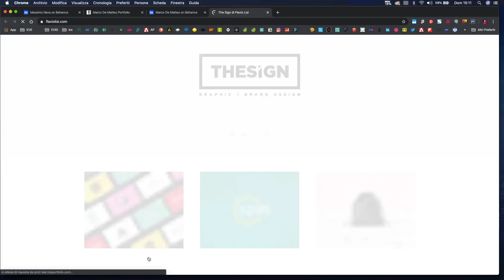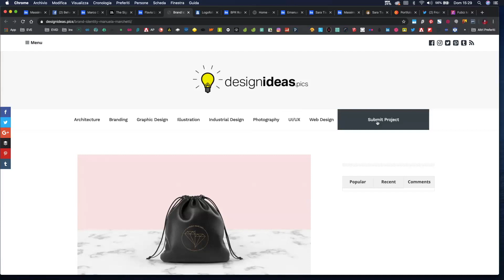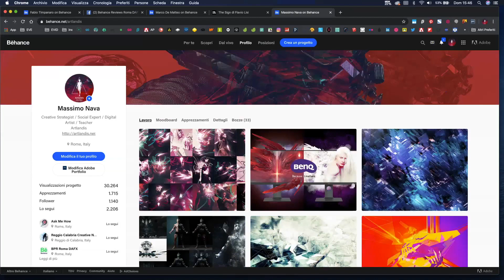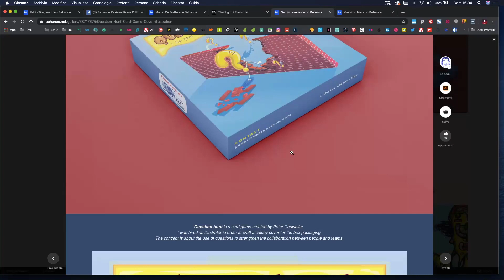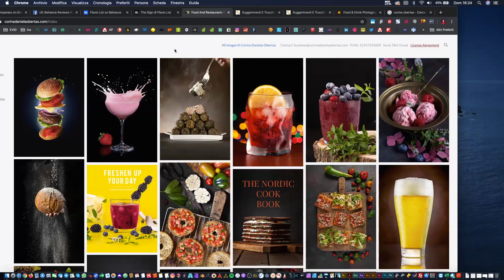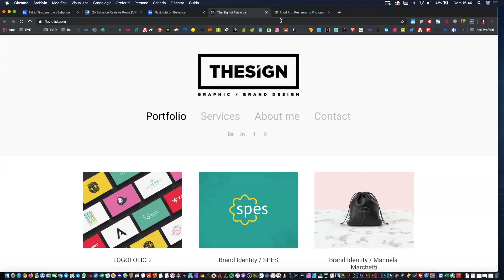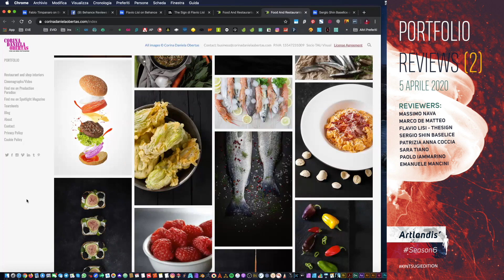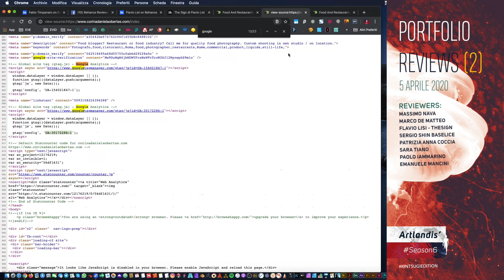Portfolio Reviews Live #2 (prima parte)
Registrazione della sessione "Portfolio Reviews 2" del 5 aprile 2020.

Per essere aggiornati su ogni pubblicazione vi consiglio di registrarvi qui, è una newsletter dedicata che confluirà in quella generale per la nuova stagione dei webinar gratis

Vi aspetto online :)